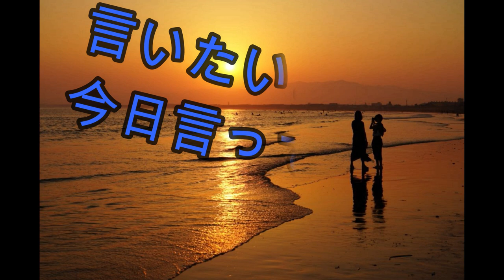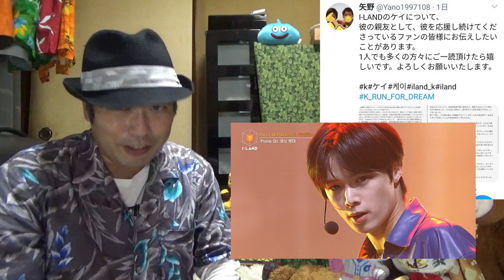I-LAND ケイくんの親友がカッコ良すぎて彼のファンクラブが出来そうな勢いだよ☆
去年追ってきた、とあるアイドルグループ界隈に居たアカウントなどの経験から推察、考察をしました。
それと、ケイくんのお母さんを名乗っていたアカウントについても。

矢野さんのツイート

【この動画に関連した内容の私の動画】
【I-LAND雑談】最後の供給？の情報。ケイは仮面ライダーっぽいと思ってた。ではENHYPENは?

【未確認】  ケイとハンビンが一緒に居たという目撃情報？ダニエルやゴヌ、セオンの話も。

I-LAND ケイ、タキ、ダニエルたちの情報もまだ追っていく。ケイとソンフンの話。ニキの話。

ENHYPEN (エンハイフン) について正直な感想を語ります

I-LAND 結果について、感情に任せて語らせて頂きました。

I-LAND ハンビンのメッセージ動画。英語字幕を読み、その感想。ニキたちを支えてくれてありがとう！

【自己紹介】

文化系トークYOUTUBE（R）
基本は日本と韓国の芸能や音楽などを中心に、トーク動画を上げています。
元々は日本の女性アイドルを中心に語っていましたが、今は男性のことも語ります。
リアクションやレビューなどの動画も上げています。

（グランパンパースのサブチャンネル）
※ テーマは決めず、好き勝手にしゃべっています。

※応援している日本の芸能人関連の応援ツイートやゲーム関連などが多いです。YOUTUBEへのリンクも貼っています。

（グランパンパースのブログ）
※YOUTUBE動画を紹介するためのコンテンツになっていますが、ときどき普通のブログも上げます。